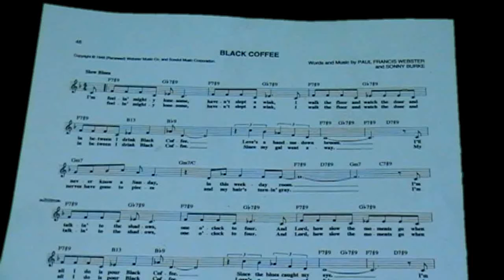Black Coffee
An old Jazz Blues song from the 1940's, recorded by the likes of Ella Fitzgerald, Peggy Lee, Rosemary Clooney to name just a few.

I'm feeling mighty lonesome
Haven't slept a wink
I walk the floor and watch the door
And in between I drink
Love's a hand me down brew
I'll never know a Sunday
In this weekday room

I'm talking to the shadows
from 1 o'clock til 4
And lord, how slow the moments go
When all I do is pour
Since the blues caught my eye
I'm hanging out on Monday
My Sunday dreams to dry

Now a man is born to go a lovin'
A woman's born to weep and fret
To stay at home and tend her oven

And drown her past regrets
In coffee and cigarettes

I'm moaning all the morning
and mourning all the night
And in between it's nicotine
And not much heart to fight
Feelin' low as the ground
It's driving me crazy just waiting for my baby
To maybe come around... around
I'm waiting for my baby
To maybe come around

My nerves have gone to pieces
My hair is turning gray
All I do is drink black coffee
Since my man's gone away